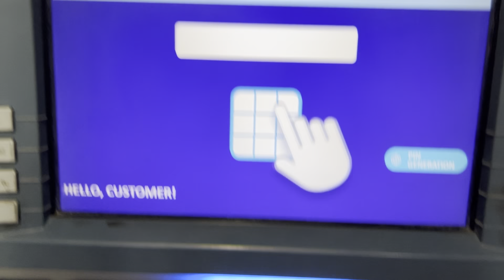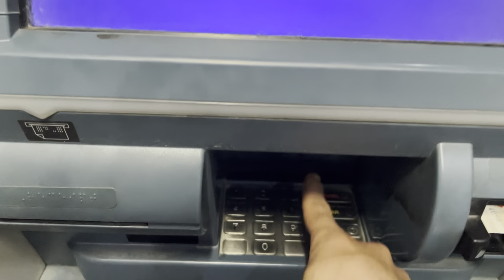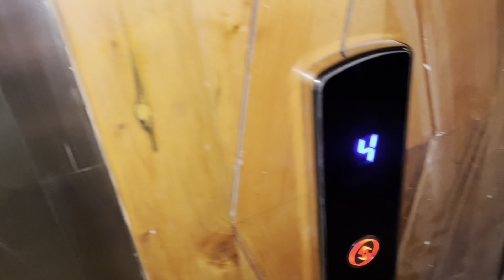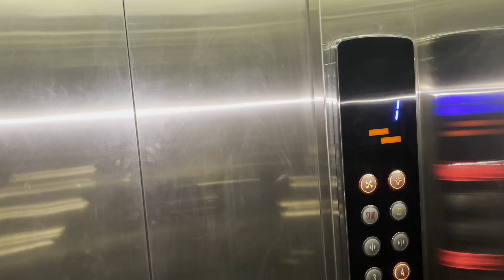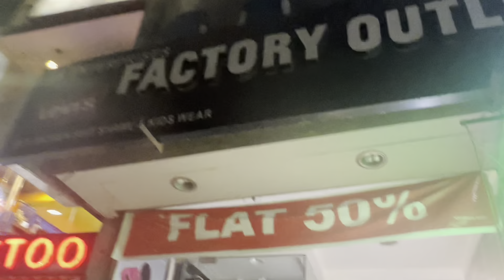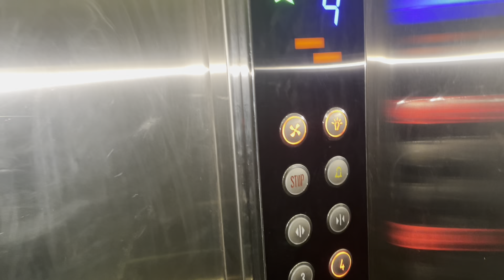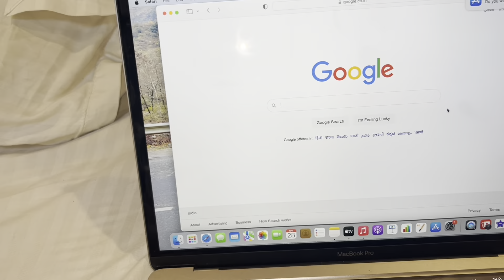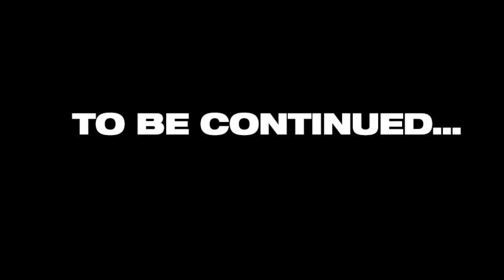Vlog - 73 Back To Hotel | Manali | Chirag Dabas